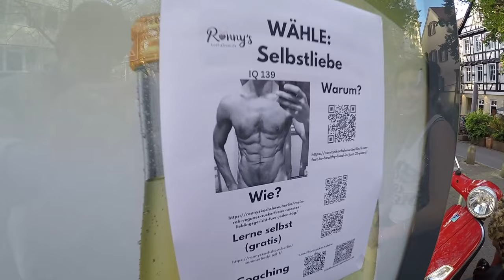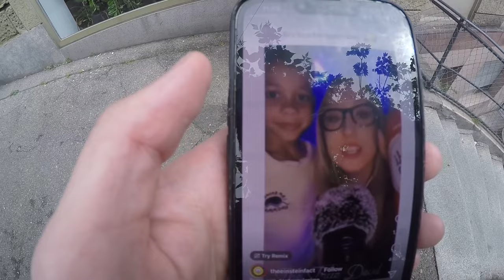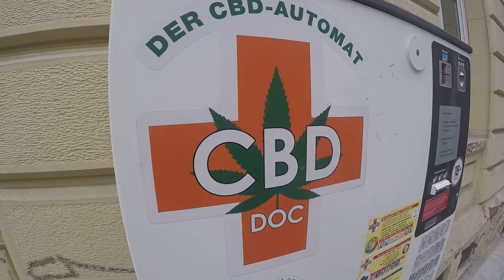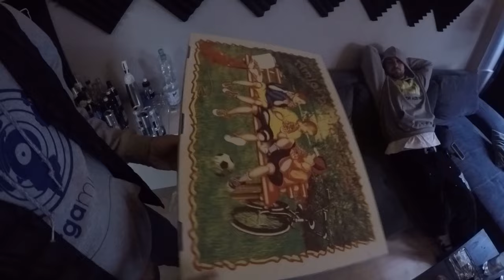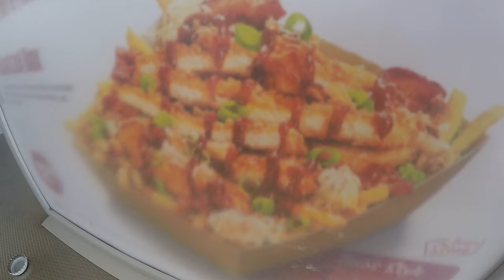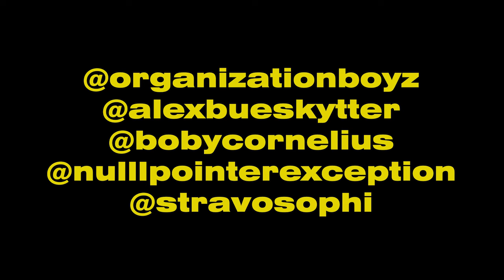ORGABOYZ IN STUTTGART MIT NEXTSTATION, HARUN, YUNGNIMALS & CO | VLOG 3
OrgaMusic by OrganizationBoyz Worldwide Presents:

OFFICIAL STUTTGART TOUR VLOG 2023

Filmed by Boby Cornelius
Edit by Alexander Bogenschütz ​
Beat by T-Desco & Alkan